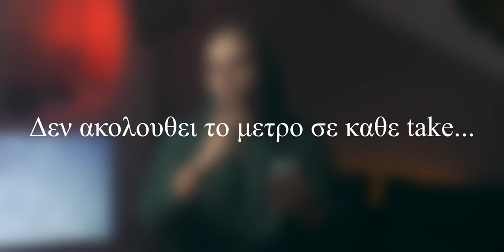ΚΑΝΕ ΤΟ ΔΙΚΟ ΣΟΥ COVERΑΚΙ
Σημερα δεν εχει podcast...
Σημερα εχουμε ενα tutorial στο οποιο θα σας δειξω πως μπορειτε να κανετε ευκολα και σχετικα γρηγορα ενα cover βιντεο.
Μιας και η καραντινα μας εχει κλεισμενους στο σπιτι θα μεινουμε και μεις μεσα...